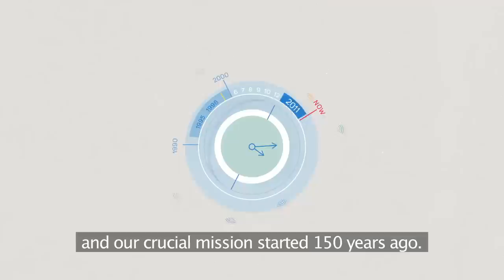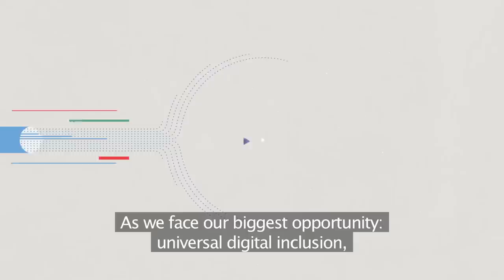ITU 150 VIDEO (English - Captioned)